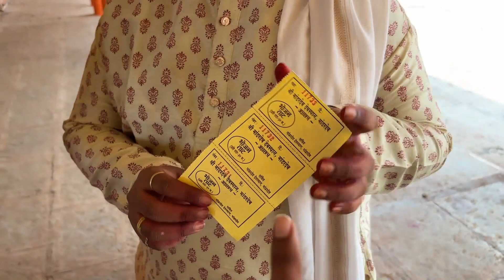काळूबाई अन्न क्षेत्र मांढरदेव | काळुबाई के भक्तो कि लिये खुश खबर ३० रुपये मी भरपेट खाना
Good news for the devotees of Aai Kalubai, a new Kalubai Aan Kshetra has been opened in the Mandhar Dev Kalubai temple, where devotees are being given food for only 30 rupees, so the devotees who come to see the mother must appreciate this facility.

Timing - Morning 10:00 To Evening 05:00

धावजी पाटील और जेजुरी दर्शन। काळूबाई आई धावजी पाटील और खंडोबा से मिलने | Kalubai Yatra END | -

कळुबाई यात्रा का मुख्य दिन हमारी काळूबाई कि सवारी निकल। काळूबाई का छबिना। Kalubai Yatra vlog EP 5

काळुबाई यात्रा का मुख्य दिन रात १२ बजे निकली माता की सवारी | Kalubai Yatra vlog EP 4

काळूबाई के मुख्य मंदिर और चरण पादुका के दर्शन | Secret Place Of Kalubai | Kalubai Yatra vlog EP 3